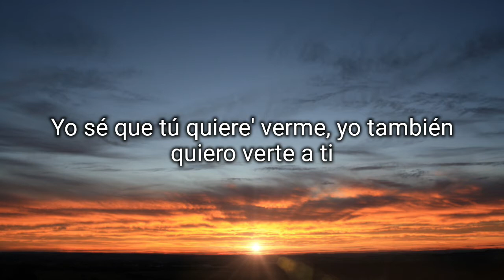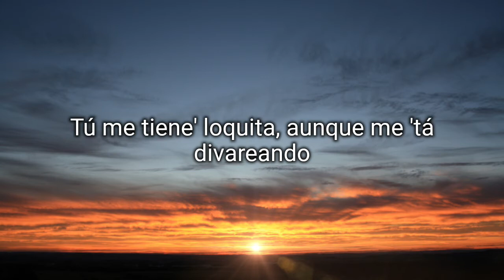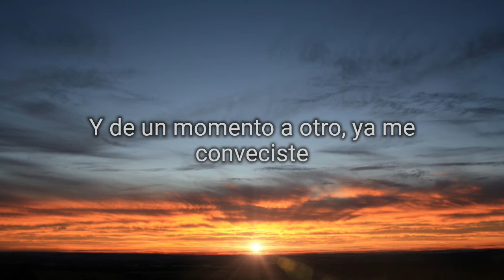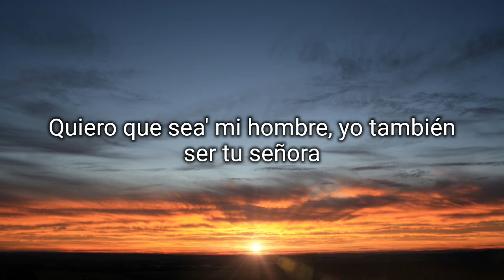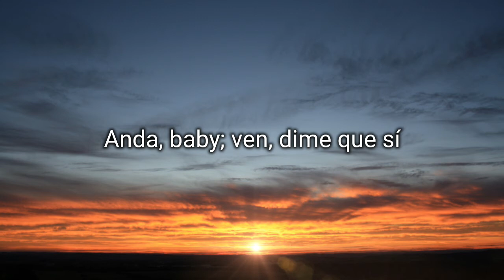La Ross Maria - Quiero Verte (Jer/Lyrics)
Letra
Oye, La Ross
Yo sé que tú quiere' verme, yo también quiero verte a ti
Anda, baby; ven, dime que sí
De que te vi, me enloquecí
Ya le pregunté a Diosito si era' pa' mí, me contesto que si'
Entonce', no sé porqué pierdes el tiempo
Si lo' do' queremo', entre ambo' hay sentimiento
Tú me trae' loca, sabe' que yo no te miento
Dime si tе freno, baby, aprovechemo' еl momento
Porque no sé lo que está pasando
Tú me tiene' loquita, aunque me 'tá divareando
Abre la boca, que hace rato que tomé la iniciativa
Voy pa' tu casa, mantente esperando
Voy de camino porque quiero verte
Hace tiempo que 'toy loca por comerte
Me muero por conocerte, ya no será en llamada
Por fin en persona podré tenerte
Yo 'toy clara que quiere' comerme
Y tú 'tá claro que también quiero comerte
Besarte, sentirte cerquita de mí
Abrazarte; pa' to'a la vida quererte
Yo recuerdo cuando tú me escribiste ese mensajito
Que yo dije: Pero qué niño tan bonito
En segundo', te stalkeé y quise darte un besito
Pero lo que hice fue dejarte en besito
Porque al principio yo sí te me fui en cotice
Y me preguntaba: Este pana, ¿qué lo que dice?
Pero despué' tú me tiraste otra ve', me envolviste
Y de un momento a otro, ya me conveciste
Y entonce', mira cómo 'toy ahora
Pensando noche y día en ti se me van las 24 hora'
Quiero que sea' mi hombre, yo también ser tu señora
Y que me explique' cómo rayo', coño, e' que tú me enamora'
Hace tiempo, tú 'taba pa' mí
Ahora soy yo la que 'tá pa' ti, pa' ti
Nada no' va a separa'
Esto e' pa' la vida entera porque to' cambió cuando te conocí
(Diablo, papi, qué rico)
Dime si te freno, baby, aprovechemo' el momento
Yo', La Ross
Te quiero, mami
829Music Mundial
Baby R produciendo
Na-na-na, na-na